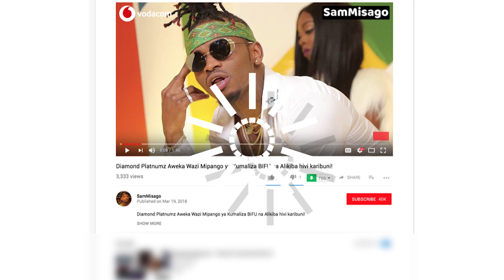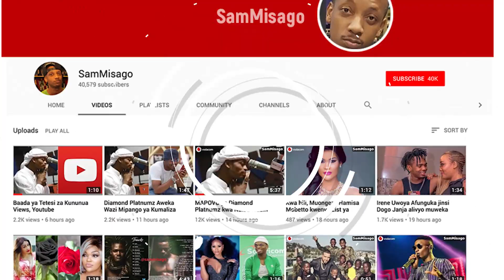EXCLUSIVE Na LAIZER Producer wa DIAMOND PLATNUMZ, Ameongea Kuhusu RICH MAVOKO, KUNYONYWA!